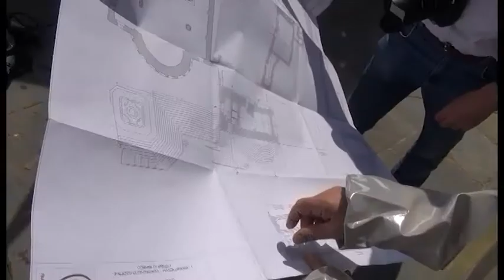Galleria idraulica dell'acquedotto varasariano, spunta un tracciato romano